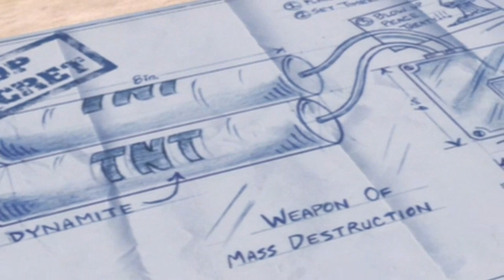Army Men Sarge's War - game cut scenes, including the Ending - 1080 full hd